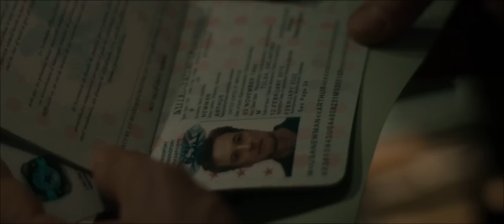EIN TOLLES LEBEN Trailer Deutsch | Jetzt auf Blu-ray, DVD und Video On Demand!